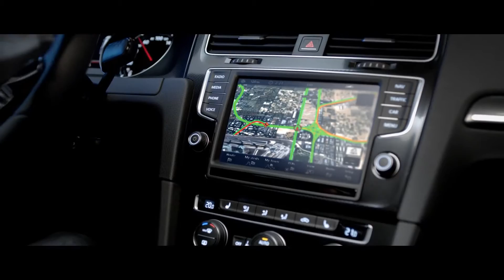Golf GTI Las Vegas